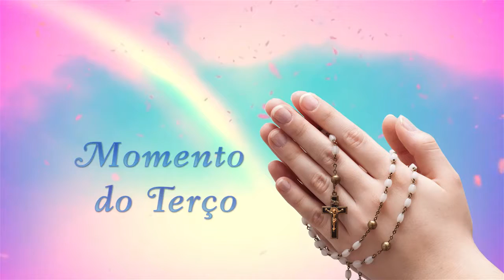Momento do Terço 30/06/16